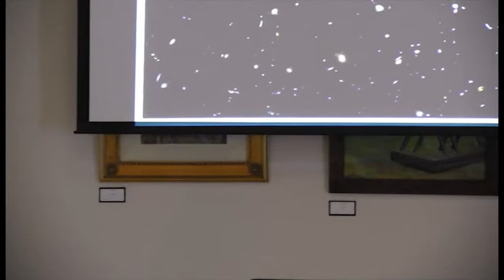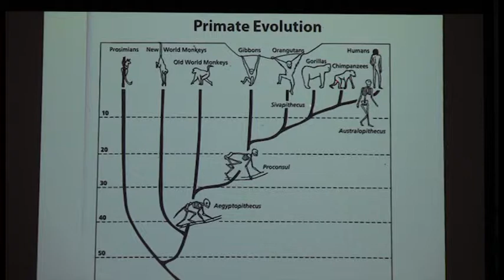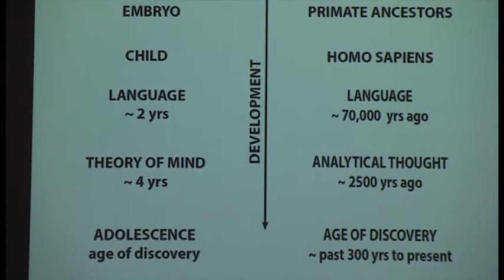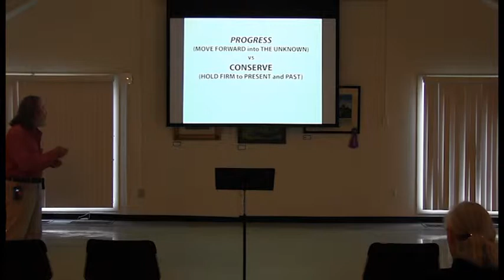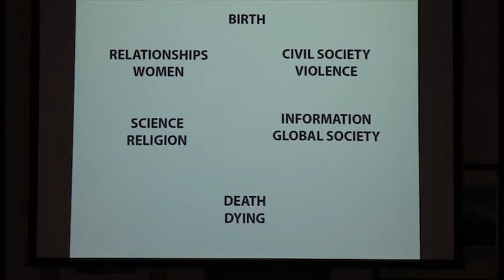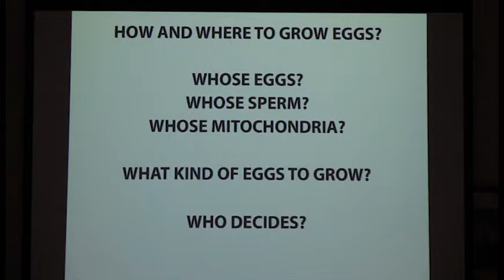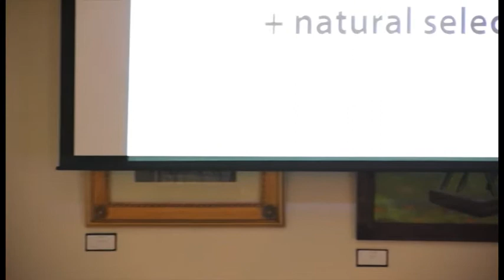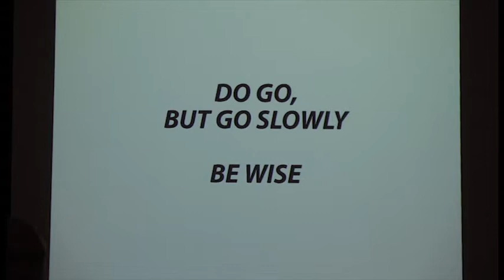David Oliver Wild Times Part 1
"Wild Times" a Lecture Series by David Oliver. Author David Oliver, who studies the evolutionary nature of the physical world  from the big bang though the emergence of life, begins a 7-part lecture series subtitled "Our Rapidly Changing Humanity: A Scientific and Spiritual Perspective." Today's lecture is titled "From the Birth of the Universe to the Modern Evolution of Humanity" in which David provides an overview of the series and then continues with the topic of procreation: how making babies from traditional sex to genetic intervention is changing in our times -- and how we might think about it.